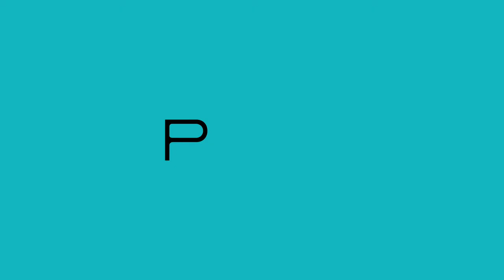Testimoni Penulis - Bibliografi Beranotasi Seni Rupa Kontemporer di Indonesia dari Arsip IVAA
Perayaan 25 Tahun Pengetahuan
Buku Bibliografi Beranotasi Seni Rupa Kontemporer di Indonesia dari Arsip IVAA
Video ini berisi testimoni dan proses dari kawan kawan yang terlibat dalam pembuatan buku.